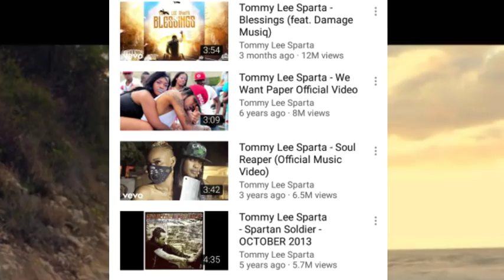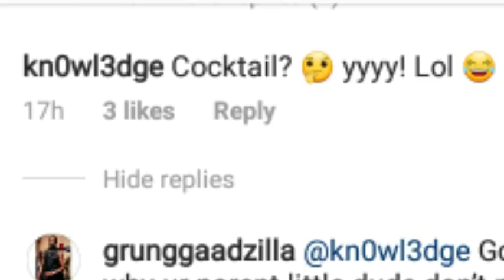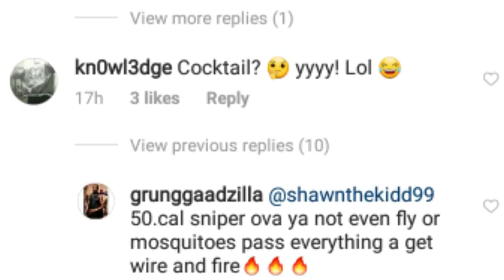Popcaan Yyy Bounty Killa Laughing At Him |Tommy Lee Sparta Blessings |Teejay New Benz May 8 2019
Dancehall 2019
Just Facts TV 2
Reggae 2019